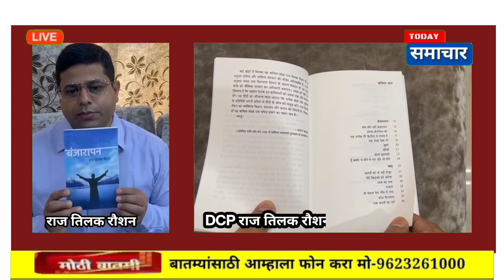मुंबईचे DCP राज तिलक रौशन यांच गाजलेल बंजारापन पुस्तक !